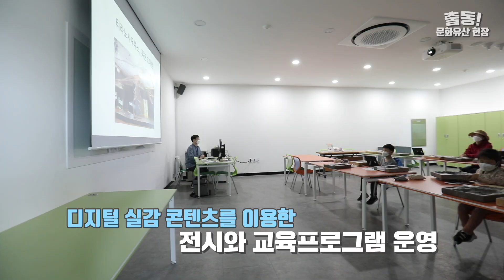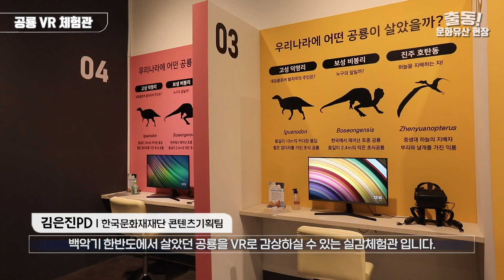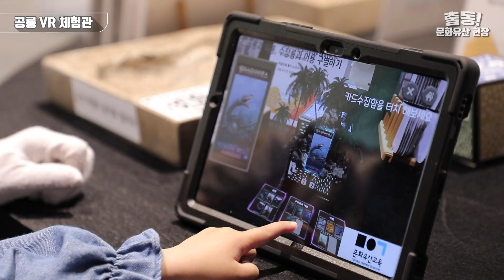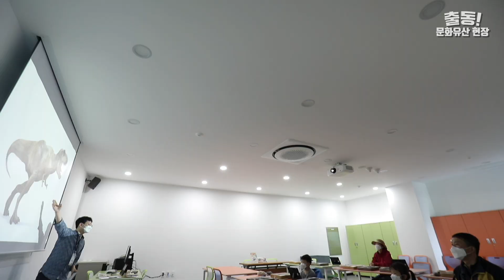천연기념물센터 '문화유산 실감체험관 고고' 다함께 고고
천연기념물센터에 새로운 전시/교육 프로그램이 떴다!
디지털 실감 콘텐츠로 자연유산을 만날 수 있는 '문화유산 실감체험관 고고'!
입체감을 느낄 수 있는 3면 영상으로 한국의 풍부한 자연유산을 보고, 몰입감을 높일 수 있는 VR 체험을 통해 공룡화석들을 만나볼 수 있는 기회를 제공하며, AR을 활용한 알찬 교육 프로그램까지 준비된 '문화유산 실감체험관 고고'는 5월1일(토)부터 8.29(일)까지 만나볼 수 있습니다.

[천연기념물센터 관람 안내]
전시와 교육 프로그램은 매주 월, 화 휴무이며, 코로나19 단계에 따라 참여 인원에 제한이 있을 수 있다는 점 참고해주세요!